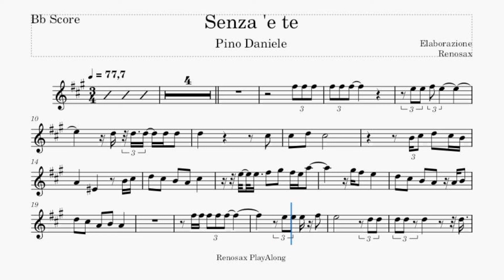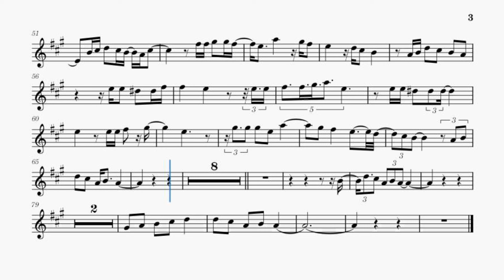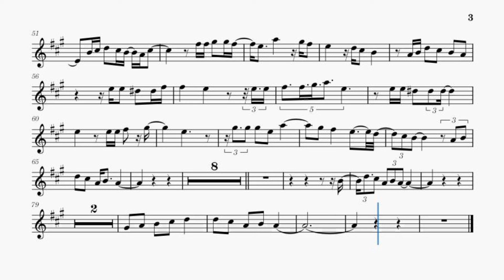Senza e Te (Pino Daniele) Bb Tenor Sax Sheet Music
Senza e Te (Pino Daniele) Bb Tenor Sax Sheet Music Palyalong